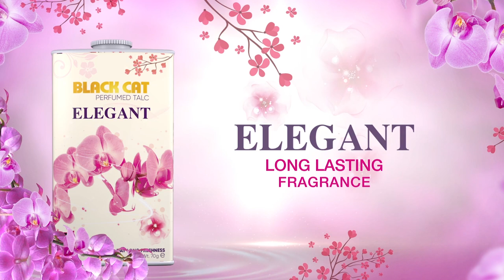Black Cat Perfumed Talcum Powder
Fresh fragrance that stays with you day long!